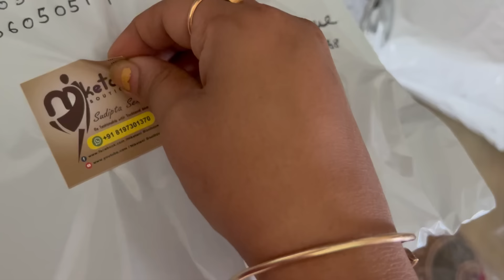REELs বানাতে গিয়ে হাসতে হাসতে শেষ